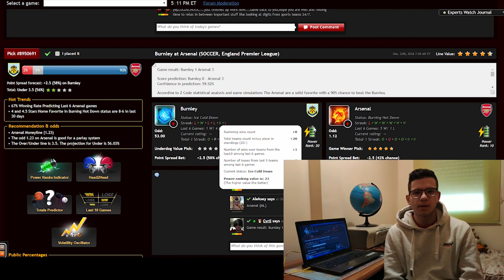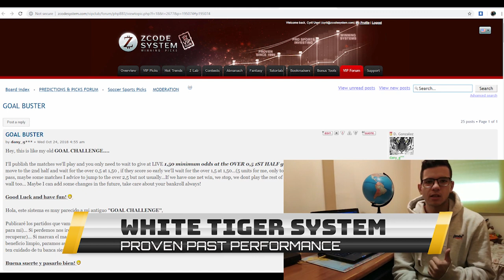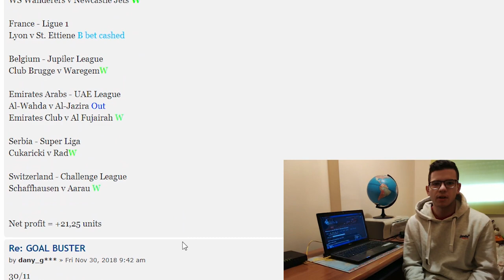Dani "The White Tiger" Zcode System Review - SCAM OR REAL DEAL?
Betting sports
Zcode secrets
Zcode cost
Zcode pricing
codesystem review
tips to sports betting nba
sports betting
sportsbetting winning systems
z code
sports picks
sports betting
bet on sports
football picks
football system
basketball system
basketball picks
free picks